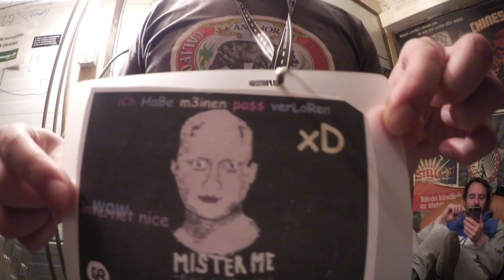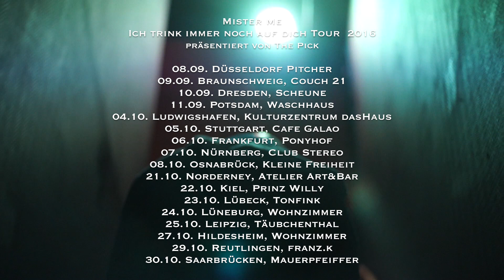Mister Me // Ich trink immer noch auf dich Tour Trailer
MISTER ME
Stumme Poeten Tour 2018
präsentiert von event.Magazin, Kulturnews, Musikiathek & noisiv.de

13.12.18 Stuttgart, Merlin
14.12.18 Hannover, LUX
15.12.18 Hamburg, Prinzenbar (Ausverkauft!)
19.12.18 Hamburg, Prinzenbar (Zusatzshow!)
20.12.18 Köln, Artheater
21.12.18 München, zehner
22.12.18 Berlin, Silent Green

„Stumme Poeten auf verschlungenen Wegen“ heißt es in „Sag Mal“ vom 2017 erschienenen Album „Zeit bleibt Zeit“. Grund genug für Mister Me einmal inne zu halten und sich diesen Satz zu Herzen zu nehmen: Nach vier erfolgreichen Tourneen durch Deutschland und Österreich wird im Winter 2018 ein neues Konzept auf die Bühne gebracht. Dabei wühlt sich der Künstler durch sein gesamtes Schaffen und erweckt neben den Songs des Albums „Zeit bleibt Zeit“ und der EP „Nackt“ (2015) auch längst verloren geglaubte Stücke aus der sprichwörtlichen Mottenkiste zu neuem Leben. Akustik ist das Stichwort für die Tour, die Mister Me mit seiner Band, hier erstmals erweitert durch ein Cello, im Dezember 2018 durch sechs Metropolen Deutschlands führen wird. Wer bei einer Akustik-Tour jetzt an vom Pathos getränkte Schmachtfetzen denkt, liegt bei Mister Me falsch. Es geht nicht nur um Besinnlichkeit und Ruhe, sondern vor allem um die rohe Energie der Songs, die mal ganz vertraut und mal überraschend anders klingen werden. Hier geben sich Hip-Hop und Popmusik auch ganz ohne Elektronik die Hand und werden von Mister Me erneut auf seine ganz eigene, ehrliche Art zu einem stimmigen Ganzen verschmolzen.

Hi, ich bin Mister Me
und am 20.10. erscheint mein Album "Zeit bleibt Zeit".
Für mich ist dies mein erstes Album und alles was wir hier gemacht haben, jede Zeile, jeder Song, jedes Video wurde für mich das erste Mal gedacht. Ich bin wahnsinnig glücklich dass dieses Album so verdammt nah dran ist an dem, was ich mir immer gewünscht habe!
"Zeit bleibt Zeit" erscheint über das Wiener Indie Label "FuturesFuture" und ich freue mich sehr über die Zusammenarbeit!
Du kannst mein Album jetzt hier vorbestellen. Ich bin dir dankbar für jede Form in der du mich begleitest:

Direkt nach einer wunderschönen, dreiwöchigen Tour durch ganz Deutschland verkündet MISTER ME neue Termine für den Herbst.

Die "Trink Auf Dich" - Tour war ein voller Erfolg und hat überall begeisterte Zuhörer hinterlassen. Aufgrund des großen Zuspruchs wird sie im Herbst als "Ich Trink Immer Noch Auf Dich" Tour mit zahlreichen neuen Daten fortgesetzt, um alte Freunde zu besuchen und neue hinzuzugewinnen.

Mit seiner unbändigen Energie fesselt MISTER ME das Publikum und gibt sich den Zuhörern vollkommen nahbar hin. Bis heute hat er sein Talent auf über hundert Konzerten unter Beweis gestellt. Jetzt auf dem Weg zum Debütalbum auf Tour mit Gastspielreisen.

Er spricht aus dem Herzen, singt über die Suche nach Wahrheit mit viel Kraft. Kraft, die er aus seiner Lebensgeschichte zieht, die von Musik begleitet in der niedersächsischen Provinz seinen Anfang nimmt. Rap ist lange Zeit seine Leidenschaft. Prägt seine Jugend bis zu dem Tag, an dem sich vieles verändert. Im Alter von 17 Jahren verliert er aufgrund einer Autoimmunkrankheit all seine Haare. Sein Leben steht Kopf, MISTER ME fängt an, sich mit anderen Dingen auseinander zu setzen. Er schreibt emotionalere Texte, Texte die nach Melodien verlangen. Und er beginnt im Schreiben ein neues, positives Ventil zu finden.

Heute ist MISTER ME 26. Sein Stil hat sich über die Jahre entwickelt. Melodisch und eingängig, intuitiv und emotional textet er aus dem Bauch heraus.

Video: Skrotzki & Kempf